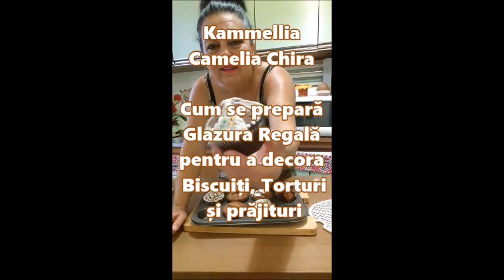Cum se prepară Glazura Regală pentru a decora Biscuiți, Torturi și Prăjituri Kammellia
Va multumesc!